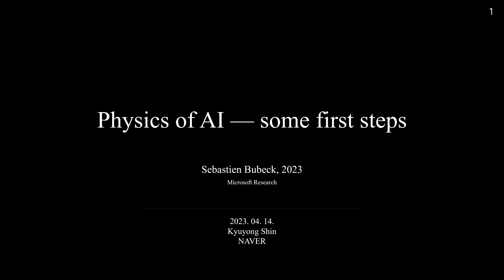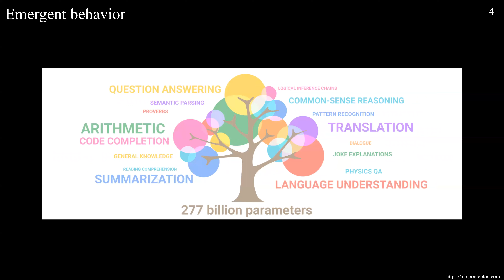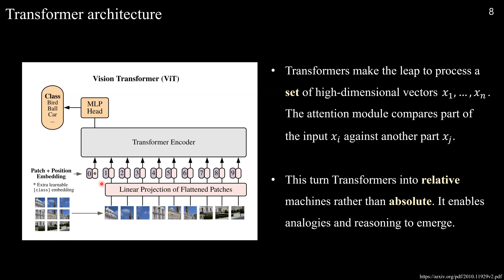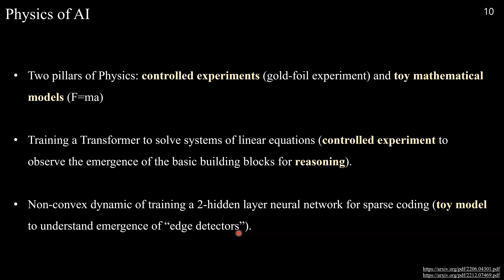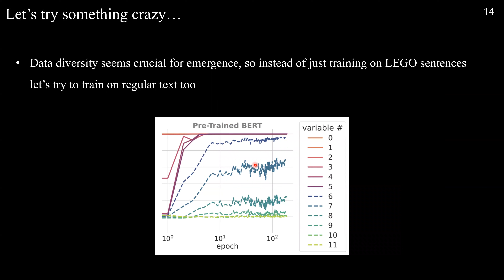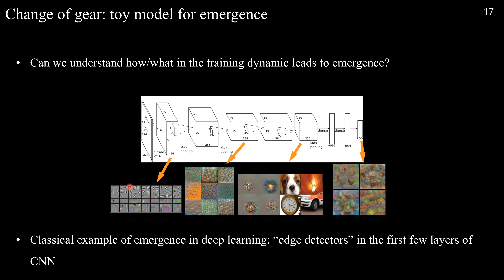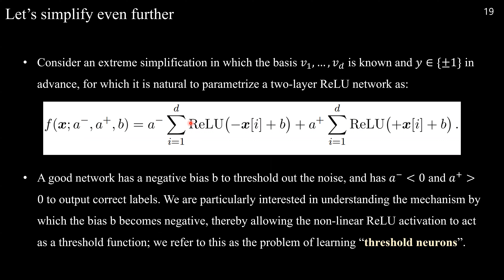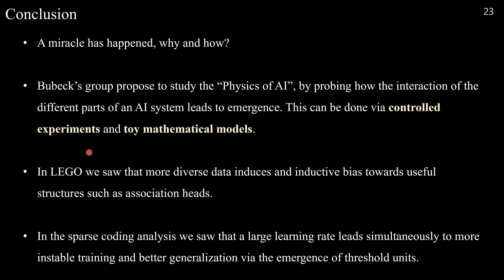[Review] Natural Science Methodologies to AI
2023/04/13
Presenter: Kyuyong Shin

This is just a copy-and-paste review presentation from Sebastien Bubeck's AAAI'23 invited talk